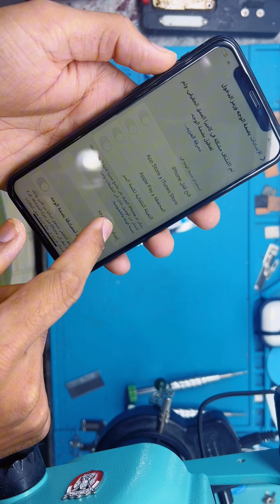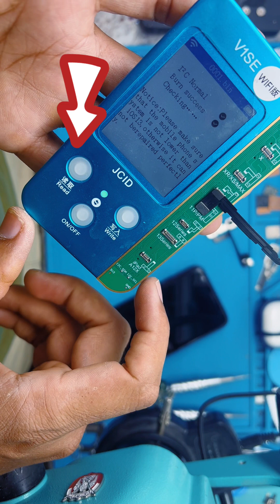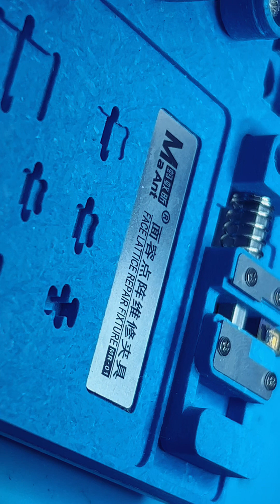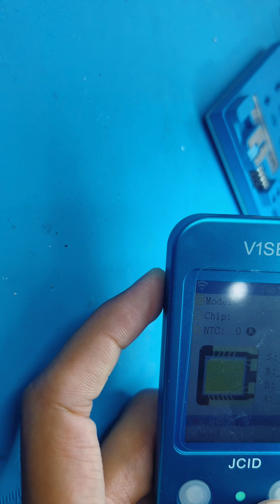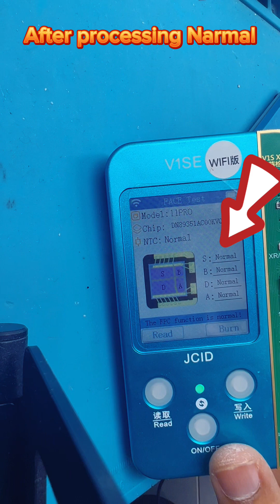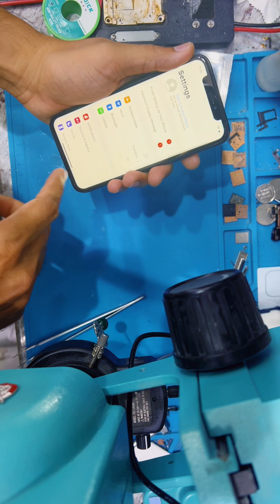How to Fix iphone FaceID Not WorkingHas Been DisabledAProblem was Detected with the TruedepthCamera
Hello friendship in this video I tell you how to fix iPhone 11 Pro  Face ID Not Working/Has Been Disabled
A Problem was Detected with the Truedepth
Camera